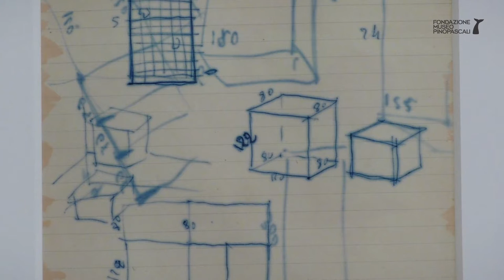From image to shape. Pino Pascali @Biennale di Venezia